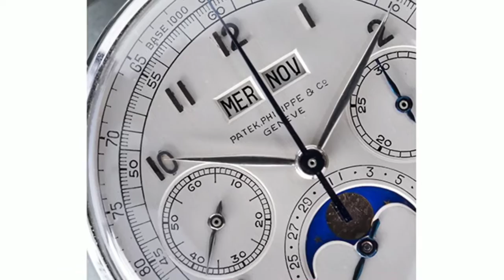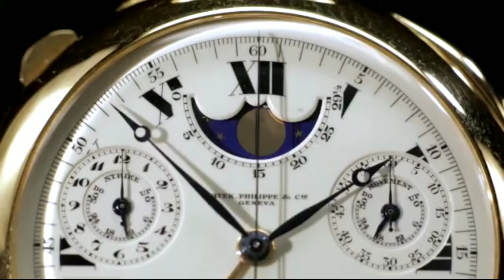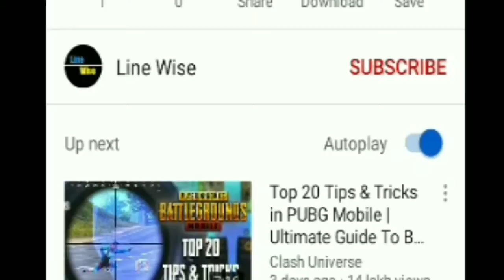Top 10 Most Expensive Watches In The World | GRAFF | BREGUET | CHOPARD | HUBLOT | Line Wise ⌚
Es video mein top 10 Most Expensive Watches k bare mein btaya gya hai,
Hope ki aap sabhi ko video pasand aayegi.!